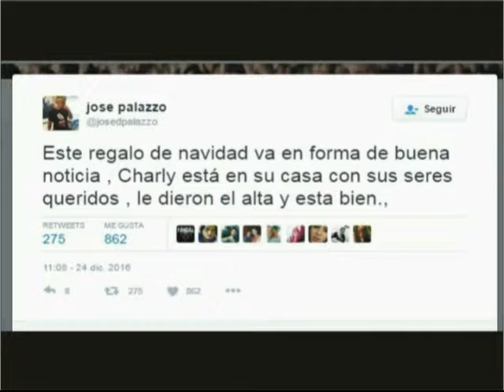Música & Propuestas - Sábado 7/01/2017 - Bloque 3 de 3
M&P, programa Nº 1551, emitido por Canal 11, de Paraná, Entre Ríos.

Conducción: Tata Mockert